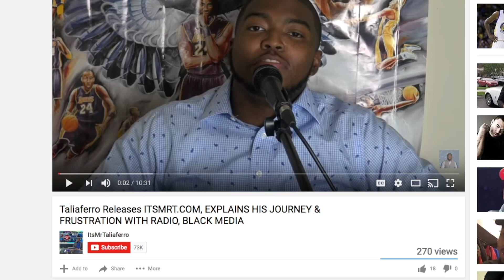The Rock & Kevin Hart Get Into It Over A Fans Love For The Rock, Kevin Hart To Talk Cheating Soon